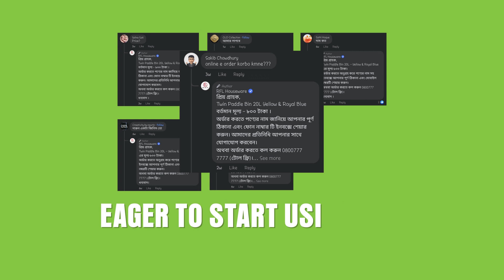RFL Houseware Bins of Change Digital Experience AV Digital Marketing Award Project || Naim Hossain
My professional objectives are to create logical and Creative Graphics & Motion Graphics, Animation. Experience and creativity can transform very idea in a perfectly realized project. My work is my passion.

• Better skills in Cinema 4D, Adobe After Effects, Adobe Premiere Pro, Adobe Photoshop, Adobe Illustrator, Adobe In-design etc.

I’m always looking for a new project.

COMMUNICATION:
Skype : naim.islam28